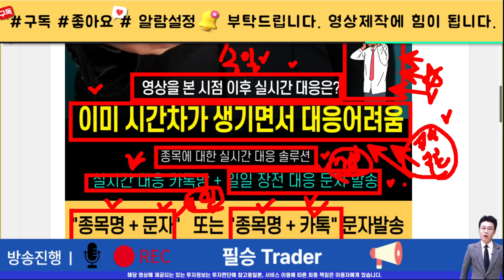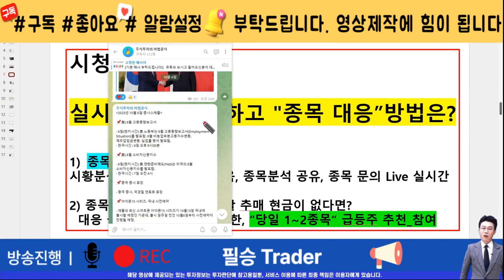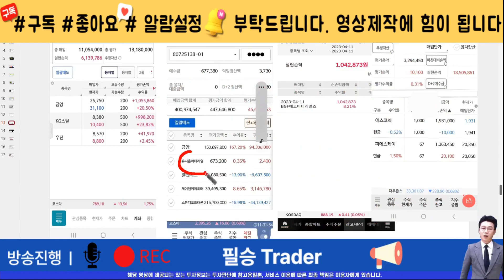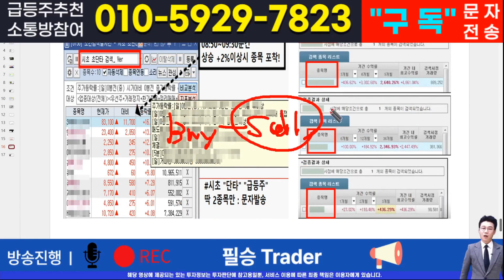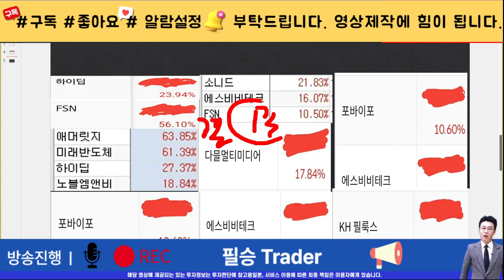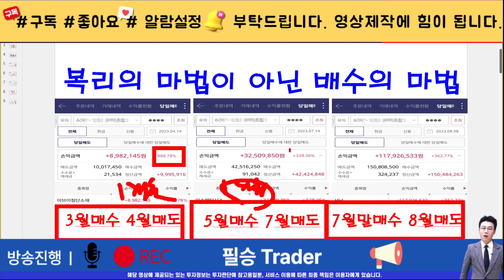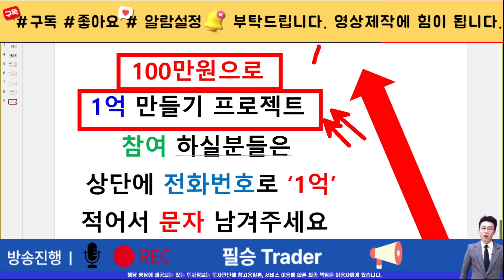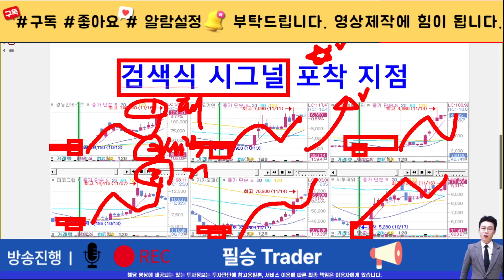[주식]아바코 - 세력 매집흔적 확실하네요! 주가 상승이유? 주주 필수 시청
실시간 구독자소통 카톡방 투자정보 텔레그램